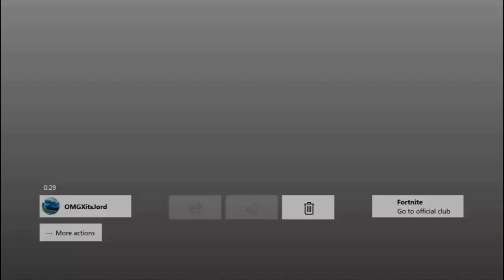I Think These 2 Are Linked